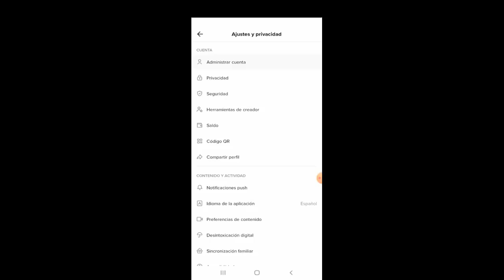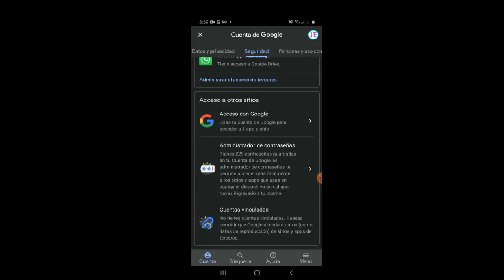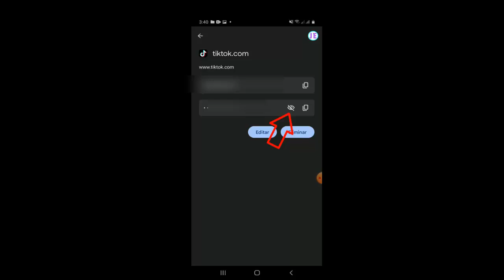Como Ver la Contraseña de TikTok cuando Inicias Sesión I Solución 2025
En este video te enseñare a Como Ver la Contraseña de TikTok cuando Inicias Sesión por medio de unos pasos que cualquier persona puede realizar

Videos Recomendados
💛 Como ACELERAR Celular